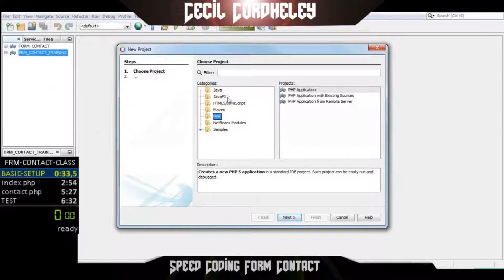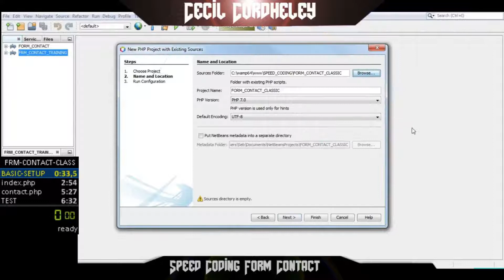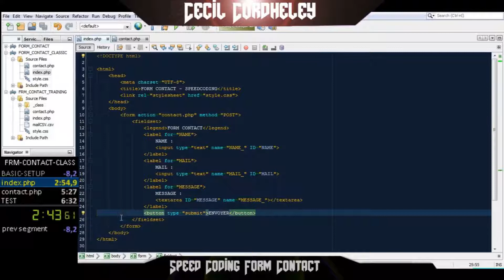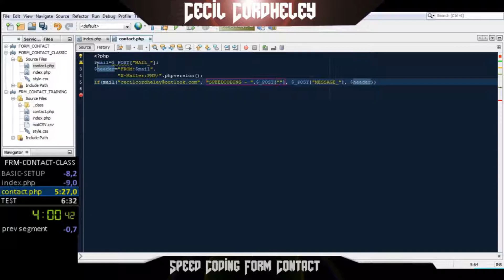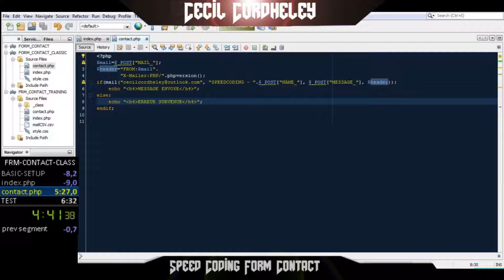SpeedCoding Contact Form Classic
Let's build d'un formulaire de contact toujours en speedCoding. Il s'agit ici de la méthode "classique" à savoir :
on récupère les champs et on envoi le mail